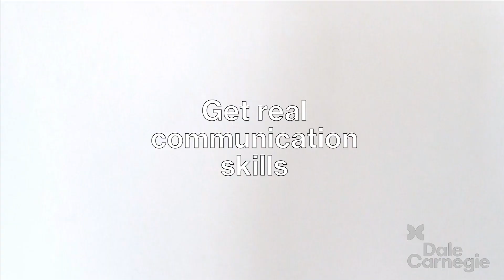Michael Cashen, Engage Squared, Country Manager, Japan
Previously Michael was a co-founder of Neural Squared, CEO of Hypnotize, Technical Solutions Consultant on Android and Partner Technology Manager on YouTube at Google.

He has a  Master of Engineering  Computer Science degree from The University of Electro-Communications